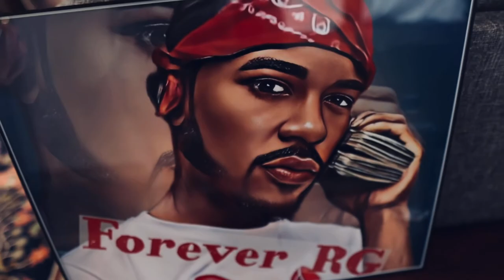STREET RELIGION - In The Studio Vlog (¥M, Shorty Bang, Kasidon)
working having fun making hits Street Religion next up